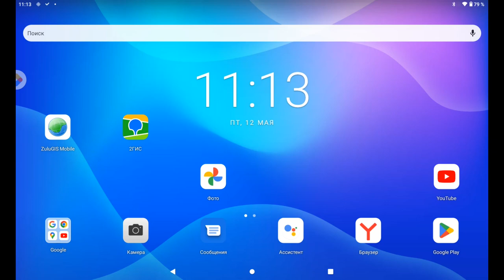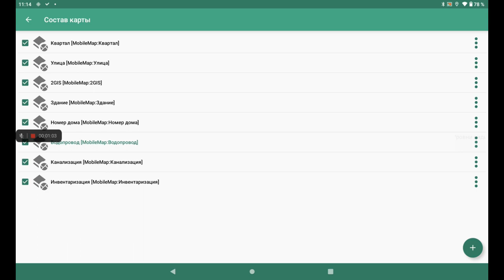Обзор ZuluMobile г.Якутск